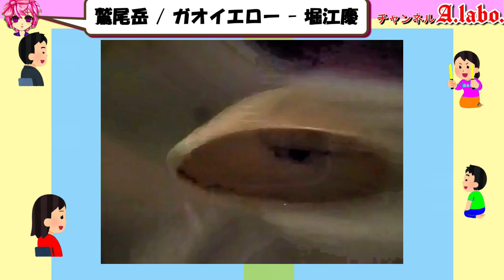㉕-1 ヒロインの魅力『水着・入浴回』 「百獣戦隊ガオレンジャー」ガオホワイト メガピンク 大河冴 竹内実生 今村みく 東山麻美 ツエツエ 斉藤レイ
今回の動画ではガオレンジャーの水着回を紹介しました。

アメリカ版『スーパー戦隊シリーズ』

1　Mighty Morphin Power Rangers　Season 1

1993年8月から　60話

原作　ジュウレンジャー

2　Mighty Morphin Power Rangers　Season 2

1994年7月から　52話

原作　ジュウレンジャー・ダイレンジャー

3　Mighty Morphin Power Rangers　Season 3

1995年9月から　33話

原作　ジュウレンジャー・ダイレンジャー・カクレンジャー

3.5　Power Rangers Mighty Morphin Alien Rangers

1996年2月　10話

原作　カクレンジャー

ザック　　/初代ブラックレンジャー
ビリー　　/ブルーレンジャー
トミー・オリバー/グリーンレンジャー/ホワイトレンジャー
ロッキー・デサントス　/2代目レッドレンジャー
アダム・パーク　　　　/2代目ブラックレンジャー
アイーシャ・キャンベル/2代目イエローレンジャー
キャサリン・ヒラード　/2代目ピンクレンジャー

1　宇宙刑事ギャバン

1982年　全44話

一条寺烈 / ギャバン：大葉健二
ミミー：叶和貴子
星野月子：立花愛子
マリーン：名代杏子
大山小次郎：鈴木正幸

2　宇宙刑事シャリバン

1983年　全51話

伊賀電 / シャリバン：渡洋史

3　宇宙刑事シャイダー

1984年　全49話

沢村大 / シャイダー：円谷浩

4　巨獣特捜ジャスピオン

1985年　全46話

ジャスピオン：黒崎輝
アンリ：塚田聖見
南原かの子：曽根清美
南原健太：山下大輔
ブリマ：仁禮美佐
ギョール：阿南京

5　時空戦士スピルバン

1986年　全44話

城洋介 / スピルバン：渡洋史
ダイアナ / ダイアナレディ：澄川真琴
ヘレン / ヘルバイラ / ヘレンレディ：森永奈緒美
リッキー：西脇美智子（第1 - 36話）
シャドー：寺戸千恵美（第1 - 25話）
ガシャー：山科まこ
小山美和：佐藤美鈴

7　世界忍者戦ジライヤ　MH⑦

1988年1月24日から　全50話

山地闘破(やまじ とうは) / 磁雷矢(ジライヤ)：筒井巧(つつい たくみ)
山地ケイ / 恵美破(えみは)：関口めぐみ
柳生レイ / 貴忍麗破(きにん れいは)：田谷知子（たや ともこ）
花忍夢破(はなにん ゆめは)：真継玉青(まつぎ たまお)

蝶忍紅牙（ちょうにん べにきば）：野原ひろみ
星忍烈牙（ほしにん れつきば）：永峰稜

8　機動刑事ジバン　MH⑧

1989年1月29日から　全52話

田村直人 / ジバン：日下翔平(くさか しょうへい)
片桐洋子：榎田路子(えのきだ みちこ)
村松清志郎：小西邦夫
マーシャ：河合亜美
カーシャ：古川明美

川本メイ：国実百合(くにざね ゆり)（第26話）

1　秘密戦隊ゴレンジャー

海城剛 / アカレンジャー：誠直也
新命明 / アオレンジャー：宮内洋
大岩大太 / キレンジャー：畠山麦（初代）
熊野大五郎 / キレンジャー：だるま二郎（二代目）
ペギー松山 / モモレンジャー：小牧りさ
明日香健二 / ミドレンジャー：伊藤幸雄

加藤陽子（イーグル連絡員007）：鹿沼えり
林友子（イーグル連絡員008）：白川恵美
中村春子（イーグル連絡員009）：本田みき
江戸川権八：高原駿雄
謎の美女（黒十字軍総統）：風間千代子

劇場版
『秘密戦隊ゴレンジャー 爆弾ハリケーン』
1976年7月18日公開

3　バトルフィーバーJ

伝正夫 / バトルジャパン：谷岡弘規
白石謙作 / バトルコサック：伊藤武史
神誠 / バトルコサック：伴直弥（二代目）
志田京介 / バトルフランス：倉地雄平
曙四郎 / バトルケニア：大葉健二
ダイアン・マーチン / ミスアメリカ：D.マーチン
汀マリア / ミスアメリカ：萩奈穂美（二代目）

中原ケイコ：伊東範子
上野トモコ：菅野啓子
青葉ミドリ：司ゆり
上野ユキ：佐藤三千代
女幹部サロメ：マキ上田
ゼロワン：賀川雪絵
ゼロツー：美川利恵

5　太陽戦隊サンバルカン

1981年2月から　全50話

大鷲龍介 / バルイーグル：川崎龍介
飛羽高之 / バルイーグル：五代高之（二代目）
鮫島欣也 / バルシャーク：杉欣也
豹朝夫 / バルパンサー：小林朝夫
嵐山美佐：根本由美

ゼロフォー：高島敏子（第1 - 4話）
　　　　　　 広京子（第5 - 50話）
小田選手：

6　大戦隊ゴーグルファイブ

1982年2月から　全50話

赤間健一 / ゴーグルレッド：赤木良次
黒田官平 / ゴーグルブラック：春田純一
青山三郎 / ゴーグルブルー：石井茂樹
黄島太 / ゴーグルイエロー：伍代参平
桃園ミキ / ゴーグルピンク：大川めぐみ

若木みどり：小林伊津子（第1 - 19、22話）
山本さゆり：細矢智恵子

「人形必殺部隊」
フランス人形：森永奈緒美（第22話）
女剣士人形：松岡真由（第22話）
女闘士人形：志村忍（第22話）
フランケンシュタイン人形：清水朗（第22話）
魔女人形：柴原孝典（第22話）
ドラキュラ人形：釼持誠
ガンマン人形：佐藤浩（第22話）
拳法使い人形：喜多川務（第22話）
忍者人形：渡辺実（第22話）
オオカミ男人形：
ガイコツ人形：辻井啓嗣（第22話）

7　科学戦隊ダイナマン

弾北斗 / ダイナレッド：沖田さとし
星川竜 / ダイナブラック：春田純一
島洋介 / ダイナブルー：卯木浩二
南郷耕作 / ダイナイエロー：時田優
立花レイ / ダイナピンク：萩原佐代子

カー将軍：石橋雅史
メギド王子：林健樹
王女キメラ：香野麻里
人魚：安渡林まり（第11話）美津井 祐子

9　電撃戦隊チェンジマン

1985年2月から　全55話

剣飛竜 / チェンジドラゴン：浜田治希
疾風翔 / チェンジグリフォン：河合宏
大空勇馬 / チェンジペガサス：和泉史郎
渚さやか / チェンジマーメイド：西本ひろ子(ホワイト)
翼麻衣 / チェンジフェニックス：大石麻衣 (ピンク)

星王バズー：桑原一人
ギルーク司令官：山本昌平
航海士ゲーター：

10　超新星フラッシュマン

1986年3月から　全50話

ジン / レッドフラッシュ：垂水藤太
ダイ / グリーンフラッシュ：植村喜八郎
ブン / ブルーフラッシュ：石渡康浩
サラ / イエローフラッシュ：中村容子(私服グリーン)
ルー / ピンクフラッシュ：吉田真弓(私服ピンク)

サー・カウラー：中田譲治
レー・ネフェル：萩原佐代子
カズオの両親：平泉成、なかはら五月（第24話）
ウルク：長門美雪
キルト：小島裕子

11　光戦隊マスクマン

1987年2月から　全51話

タケル / レッドマスク：海津亮介
ケンタ / ブラックマスク：草刈滉一
アキラ / ブルーマスク：広田一成
ハルカ / イエローマスク：永田由紀
モモコ / ピンクマスク：前田賀奈子

地帝王子イガム、イアル姫 / 美緒：浅見美那
地帝忍フーミン：久保田香織
盗賊騎士キロス：渕野俊太
人魚レライ：池田智子（劇場版）

12　超獣戦隊ライブマン

1988年2月から　全49話

天宮勇介／レッドファルコン：嶋大輔
大原丈／イエローライオン：西村和彦
岬めぐみ／ブルードルフィン：森恵
矢野鉄也／ブラックバイソン：山口正朗
相川純一／グリーンサイ：河本忍

月形剣史／ドクター・ケンプ：広瀬匠
仙田ルイ／ドクター・マゼンダ：来栖明子
尾村豪／ドクター・オブラー：坂井徹
嵐／ドクター・アシュラ：岡本美登
大教授ビアス：中田譲治

13　高速戦隊ターボレンジャー

1989年2月から　全51話

炎力／レッドターボ：佐藤健太
山形大地／ブラックターボ：我那覇文章
浜洋平／ブルーターボ：朝倉圭矢
日野俊介／イエローターボ：片桐順一郎
森川はるな／ピンクターボ：木之原賀子

妖精シーロン：大村真有美
暴魔博士レーダ：石橋雅史
姫暴魔ジャーミン：岸加奈子

14　地球戦隊ファイブマン

1990年3月から　全48話

星川学／ファイブレッド：藤敏也
星川健／ファイブブルー：信達谷圭
星川文矢／ファイブブラック：小林良平
星川数美／ファイブピンク：宮田かずこ
星川レミ／ファイブイエロー：早瀬恵子

銀河皇帝メドー（第1 - 46話）／王女メドー（第48話）：松井千佳
初代艦長シュバリエ：植村喜八郎
銀河博士ドルドラ：西初恵

15 鳥人戦隊ジェットマン

1991年2月から　全51話

天堂竜／レッドホーク：田中弘太郎
鹿鳴館香／ホワイトスワン：岸田里佳
大石雷太／イエローオウル：成瀬富久
早坂アコ／ブルースワロー：内田さゆり
結城凱／ブラックコンドル：若松俊秀

小田切長官：三輝みきこ
ラディゲ：舘大介
マリア／藍リエ：丸山真穂
グレイ：日下秀昭
トラン：久我未来（第1 - 37話）
トランザ：広瀬匠（第36 - 47話）

19　超力戦隊オーレンジャー

1995年3月から　全48話

「超世紀全戦隊20周年記念作品」

星野吾郎／オーレッド：宍戸勝
四日市昌平／オーグリーン：正岡邦夫
三田裕司／オーブルー：合田雅吏
二条樹里／オーイエロー：麻生あゆみ
丸尾桃／オーピンク：さとう珠緒
リキ／キングレンジャー：山口将司

スーパー戦隊Vシネマ
オーレVSカクレンジャー
1996年3月8日発売

21　電磁戦隊メガレンジャー

1997年2月から　全51話

伊達健太／メガレッド：大柴邦彦
遠藤耕一郎／メガブラック：江原淳史
並樹瞬／メガブルー - 松風雅也
城ヶ崎千里／メガイエロー：田中恵理
今村みく／メガピンク：東山麻美
早川裕作／メガシルバー：金井茂

シボレナ、鮫島静香：城麻美

22　星獣戦隊ギンガマン

1998年2月から　全50話

リョウマ / ギンガレッド：前原一輝
ハヤテ / ギンガグリーン：末吉宏司
ゴウキ / ギンガブルー：照英
ヒカル / ギンガイエロー：高橋伸顕
サヤ / ギンガピンク：宮澤寿梨
ヒュウガ：小川輝晃

シェリンダ：水谷ケイ

23　救急戦隊ゴーゴーファイブ

1999年2月から　全50話

巽マトイ / ゴーレッド：西岡竜一朗
巽ナガレ / ゴーブルー：谷口賢志
巽ショウ / ゴーグリーン：原田篤
巽ダイモン / ゴーイエロー：柴田賢志
巽マツリ / ゴーピンク：坂口望二香

邪霊姫ディーナス：平沢草
速瀬京子：宮村優子

24　未来戦隊タイムレンジャー

2000年2月から　全51話

浅見竜也 / タイムレッド、リュウヤ：永井大
ユウリ / タイムピンク：勝村美香
アヤセ / タイムブルー：城戸裕次
ドモン / タイムイエロー：小泉朋英
シオン / タイムグリーン：倉貫匡弘
滝沢直人 / タイムファイヤー：笠原紳司

リラ：久瑠あさ美

25　百獣戦隊ガオレンジャー

2001年2月から　全51話

獅子走 / ガオレッド：金子昇
鷲尾岳 / ガオイエロー：堀江慶
鮫津海 / ガオブルー：柴木丈瑠
牛込草太郎 / ガオブラック：酒井一圭
大河冴 / ガオホワイト：竹内実生
大神月麿 / ガオシルバー：玉山鉄二

テトム、ムラサキ（二役） - 岳美
ツエツエ - 斉藤レイ
風太郎 - 有岡大貴